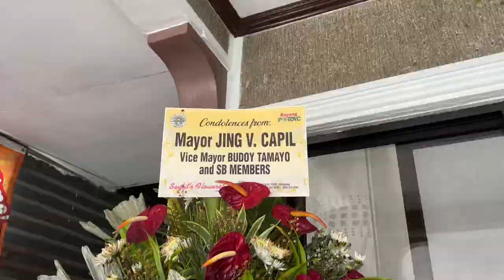Interment of CATALINO L. VALENCIA (11.25.1968 - 07.05.2022)